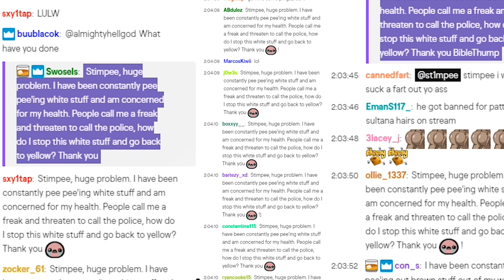DayZ has finally EVOLVED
DayZ Expansion is pretty great

okay bye